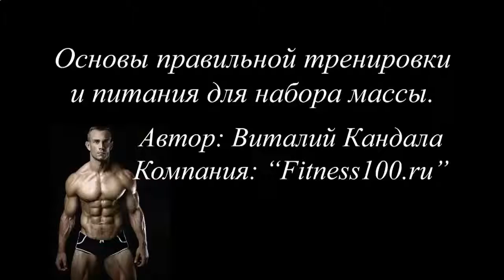МОЖНО ЛИ ПОХУДЕТЬ НА ПРОТЕИНОВЫХ КОКТЕЙЛЯХ